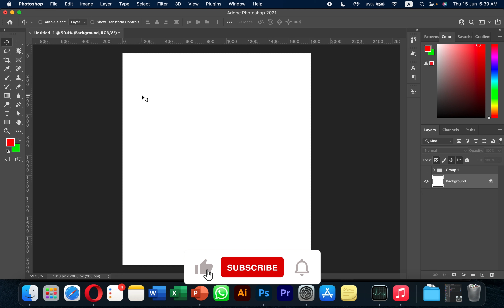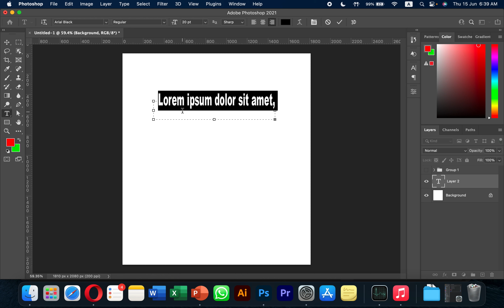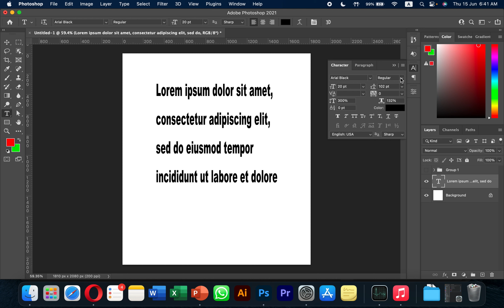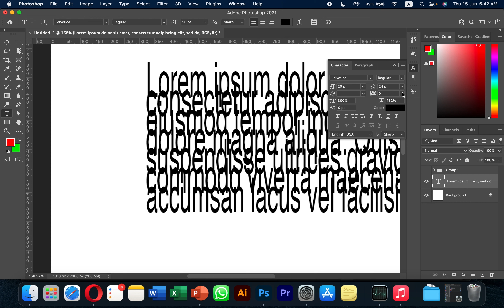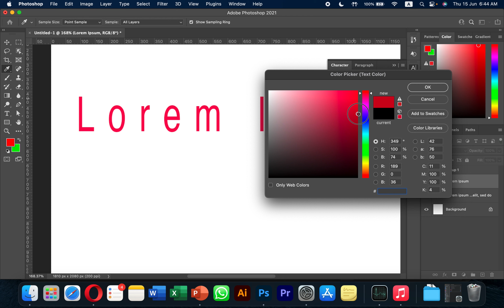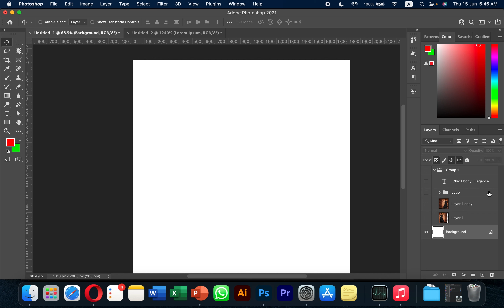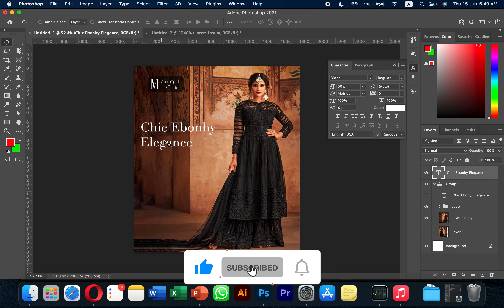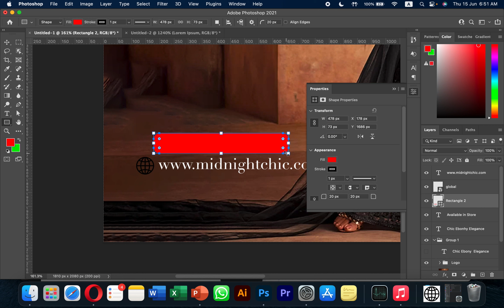Lecture# 14 | Text tool - Adobe Photoshop for Beginners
Welcome back to Progress Pioneer. In today’s lecture.
Lecture# 14 | Text tool
1. Horizontal Text Tool
2. Vertical Text Tool